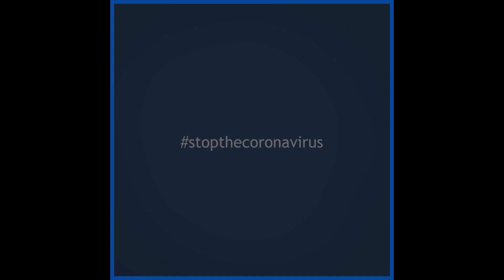ভাইরাসের আতঙ্কে যা বললেন অভিনেত্রী এবং নৃত্য শিল্পী নাদিয়া